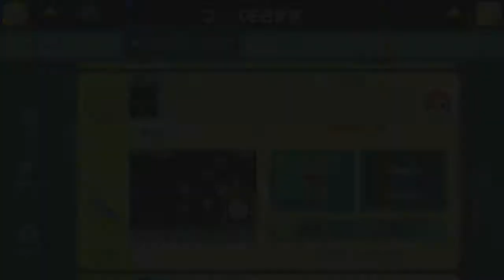マリオメーカー実況２０３ 恐怖のテレササンド！最恐コース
ねるるさんにいただいた素敵なイラストをサムネに使わせていただきました！
可愛すぎます！ありがとう

検索用タグ
supermariomaker 　実況プレイ　ゲーム実況　くるくるクール　実況　コース募集　ゆっくり　ゴールデンレトリバー 　鬼畜　　マリオメーカー　霊夢　魔理沙　ゲキムズクールちゃんねる　鬼畜　最高　神　新作　しょぼん　ドラゴンボール超　DRAGONBALL 　超サイヤ人　ラマーズ法 ラピュタ　パズー　シータ　バルス

９月になりました
食欲の秋ですね
読書も好きです！
今月は誕生日があるのでプレゼント募集中ｗ